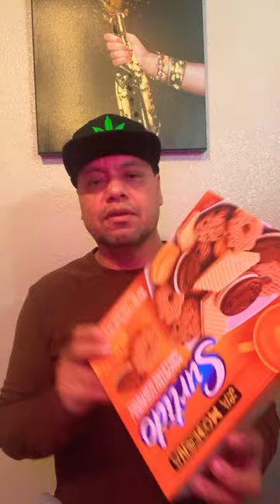Comfecion de amor del mexicano y reventando a karla mantecas ceibita